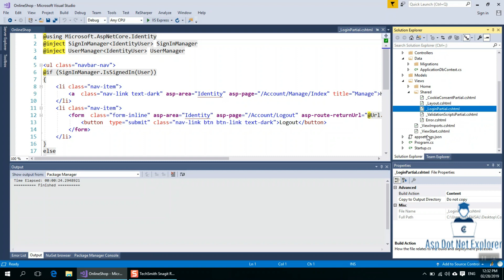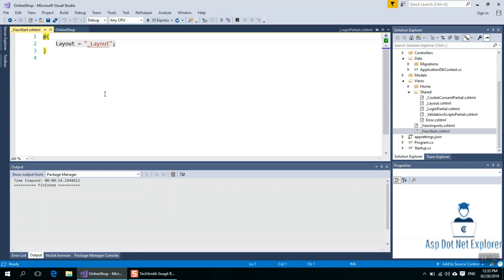Asp.Net Core MVC Bangla Tutorials -02 (Complete eCommerce Application)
This is part 02 of asp.net core project based tutorials.
In this course you'll learn how to create E-Commerce Website from scratch in asp.net core mvc. The process has never been easier. I will take you from the very beginning stages of creating a new project till the last steps of Identity Framework as well.

Build E-Commerce Website in asp.net core mvc:

E-commerce is online shopping store for selling/buying products. We'll use asp.net core mvc framework to build a complete E-commerce website and also use Entity Framework and Identity Framework. If you've good understanding & experience in c# & mssql then this course is for you. Asp.Net Core has made the process utterly simple because Asp.Net Core is based on the MVC concept which makes your code clean,easy to use & debug. Moreover, Asp.Net Core provides many features that would be hard to create by just using another framework alone. For example, user authentication, pagination, password hashing, sharing data with all pages & restricting access to pages. Finally, learning a commonly used framework like Asp.net core Mvc will put your feet at the door of any potential employer & you'll be desired to be hired by many companies.
Some Of What you will learn in Build E-Commerce Website in Asp.Net Core :
1. Create New Project
2. Creating Models,Controllers & Views
3. Learning bootstrap
4. Incorporate alertify
5. Creating Shopping Cart
6. Creating Admin Panel for E-Commerce
7. Uploading New Products & Images
7. Middlewares & restricting Access To Admins
8. Adding Pagination to E-Commerce Website
9. Searching for Specific Products
10. Adding Admin control panel for products & order

Notes:
1. Asp.Net Core version used 2.2
2. Sql server 2014

Who this course is for:
1. Intermediate Dot Net Developer
2. Web Developers Who Want to Take Their Skills To A Higher Level
3. Web/Software Developers Who Want To Learn Asp.Net Core